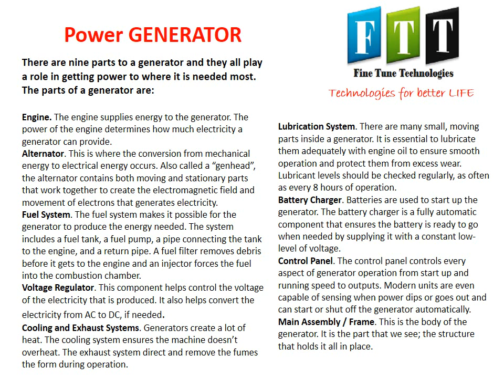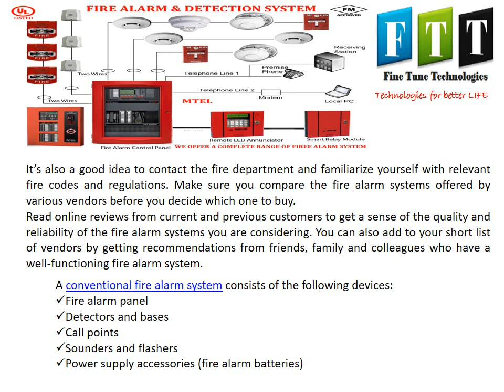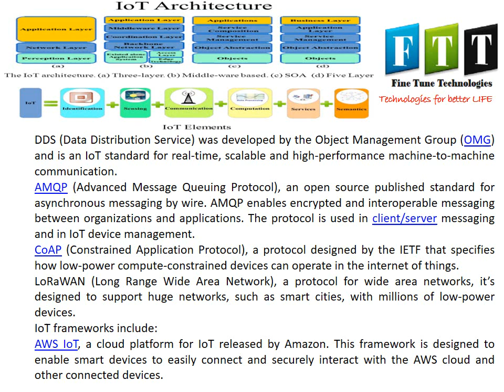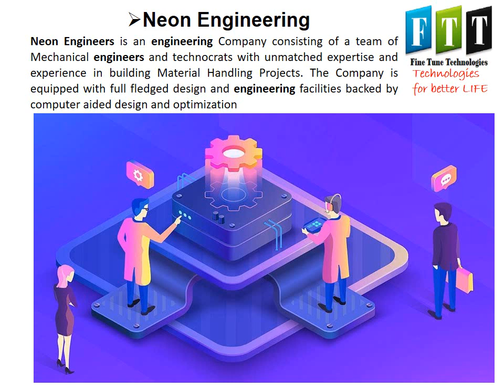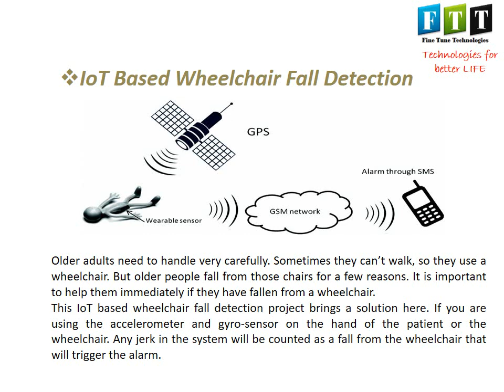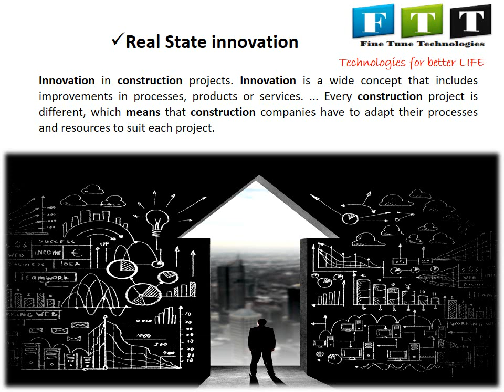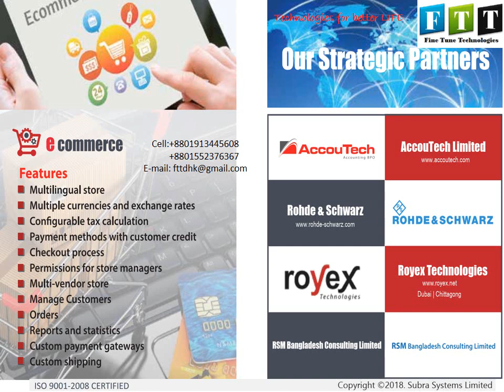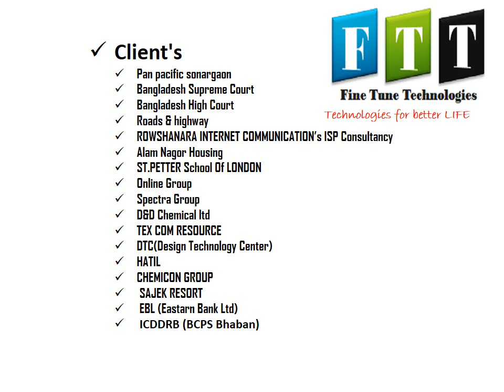FTT (I O T) Based automation system & communication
 Building Management & Automation System
 Home Automation & Management System
 School Automation Sytem
 Hospital Automation system
 Brand Shop & Super Shop automation syste
 Office Automation system